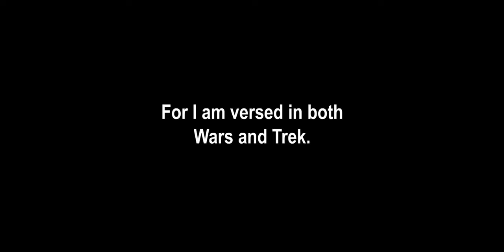How "Bones" Got His Nickname (sTKar Trek)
It could've gone either way.

God bless,
TKToons

Star Trek was created by Gene Roddenberry and is owned by Paramount. Star Trek and all logos, character names, and distinctive likenesses thereof are trademarks of Paramount.